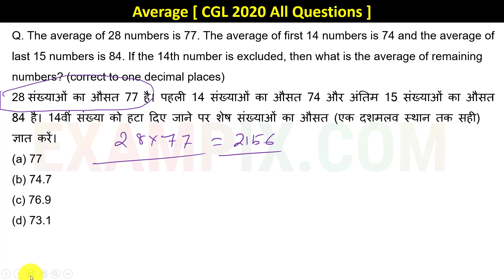28 संख्याओं का औसत 77 है। पहली 14 संख्याओं का औसत 74 और अंतिम 15 संख्याओं का औसत 84 है।...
The average of 28 numbers is 77. The average of first 14 numbers is 74 and the average of last 15 numbers is 84. If the 14th number is excluded, then what is the average of remaining numbers? (correct to one decimal places)

28 संख्याओं का औसत 77 है। पहली 14 संख्याओं का औसत 74 और अंतिम 15 संख्याओं का औसत 84 है। 14वीं संख्या को हटा दिए जाने पर शेष संख्याओं का औसत (एक दशमलव स्थान तक सही) ज्ञात करें।
(a) 77
(b) 74.7
(d) 73.1